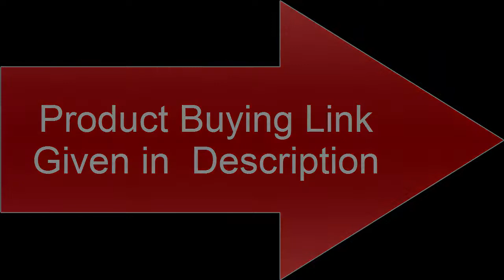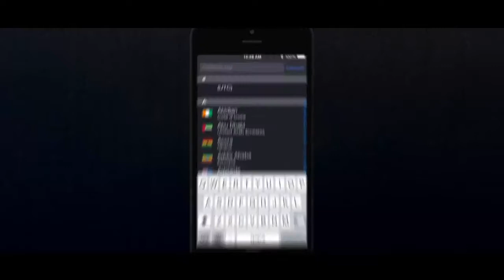Top 7 Best New Casio Watches Buy 2020| Top 7 Casio WATCHES in the World!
Amazon Product Buying Links:

10. Casio Men's 'Edifice ERA-500DB-1ACR

US Amazon
UK Amazon
Canada Amazon
Mexico Amazon

09. Casio G-Shock G-Steel GSTB100XA

US Amazon
UK Amazon
Canada Amazon
Australia Amazon
Mexico Amazon
08.Casio Edifice EFS-S520CDB

US Amazon
UK Amazon
Canada Amazon
Mexico Amazon
07.Casio Pro Trek WSD-F30

US Amazon
UK Amazon
Canada Amazon
Australia Amazon
Mexico Amazon
06. Casio Men's 'G-Shock' GST-B100-1ACR

US Amazon
UK Amazon
Canada Amazon
Australia Amazon
Mexico Amazon
05.Casio MTGB1000D-1A G-Shock

US Amazon
UK Amazon
Canada Amazon
04. Casio Men's ' Edifice EQB-600D

US Amazon
UK Amazon
Canada Amazon
Australia Amazon
Mexico Amazon
03.  Casio Edifice EQB - 800

US Amazon
UK Amazon
Canada Amazon
Mexico Amazon
02. CASIO PROTREK PRW-7000

US Amazon
UK Amazon
Canada Amazon
Australia Amazon
Mexico Amazon
01. Casio Edifice EQB-501D-1ACF

US Amazon
UK Amazon
Canada Amazon
Australia Amazon
Mexico Amazon